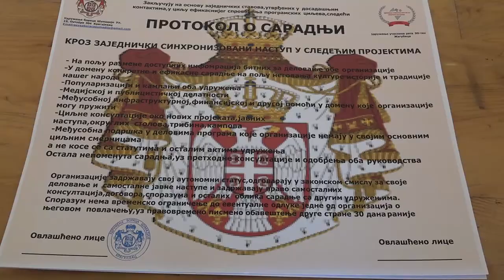Sabor udruženja boraca devedesetih u Žagubici